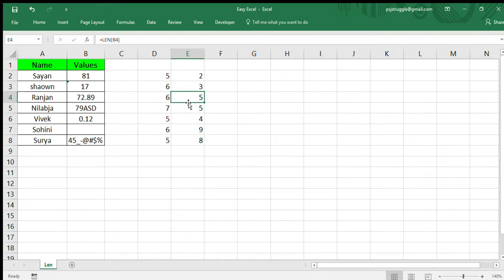LEN function in excel in hindi | excel len formula || Computorism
In this video you can learn how to use len function in excel

*** EazyExcel is now Computorism ***